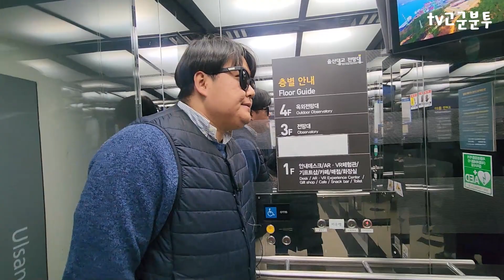울산타워 대신에 울산대교 전망대가 있다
울산의 3대산업을 한 눈에 보고 싶으면
이곳에 올라가시면 됩니다